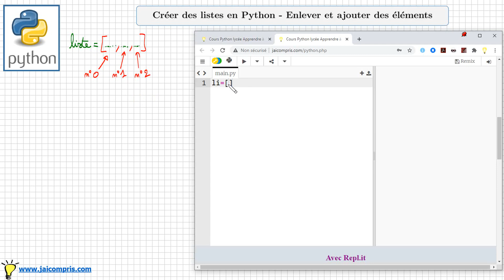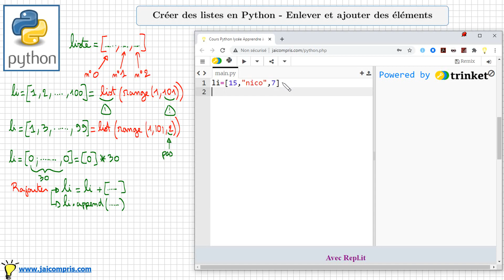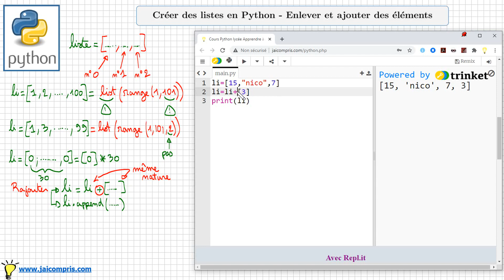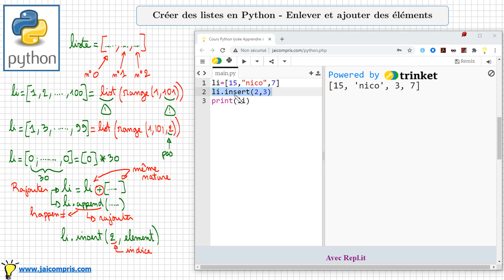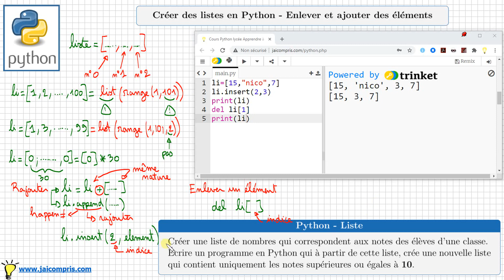python • 3 techniques très classiques pour créer des listes & comment rajouter, enlever des éléments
3 techniques pour créer des listes en python:
- li=[...,...,...] à la main
- avec range et list
- avec l'opérateur *:  [...]*
- comment rajouter des éléments à la fin d'une liste +[. ] et la méthode append()
- comment rajouter un élément à une certaine position avec la méthode insert()
- comment enlever des éléments à une certaine position avec del li[...]
cours python lycée SNT